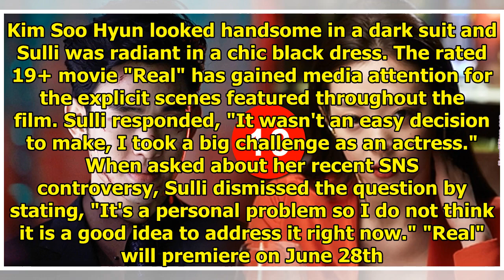Kim Soo Hyun and Sulli Discuss 19+ Rated Movie "Real"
Kim Soo Hyun and Sulli attended a press conference for their new movie "Real" on June 26th, 2017. Ki...